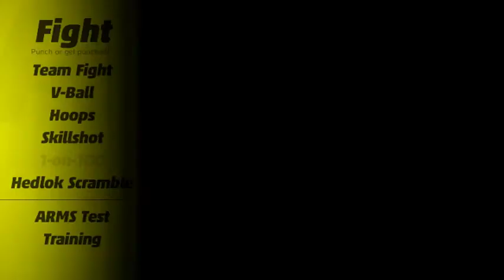WHY IS VOLLEYBALL SO INTENSE!!?| Arms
Josh and Damen wrap up this play through of Arms with some Volleyball and classic head-to-head fighting. We had a lot of fun playing this game, and this is NOT the last time we're playing this game. Be prepared for some high quality yet high octane boxing in the future.